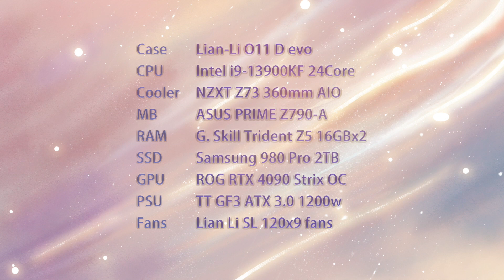13900K RTX 4090 Ultimate Gaming PC Build - LianLi O11 EVO Snow White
First Blood Pty Ltd

Asus Gold Partner

Intel Gold Partner

Store location:

39/23-25 Bunney Rd, Oakleigh South, VIC 3167, Australia

12/35 Garden Rd, Clayton, VIC 3168, Australia